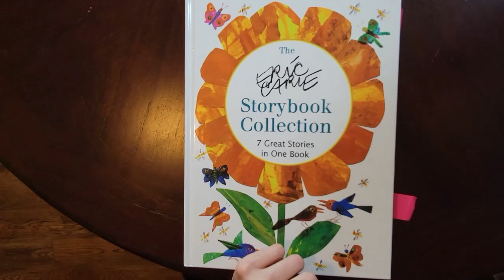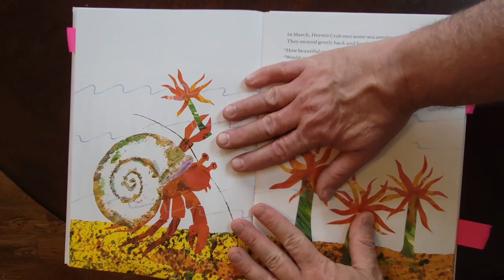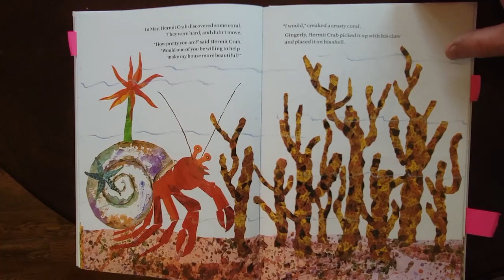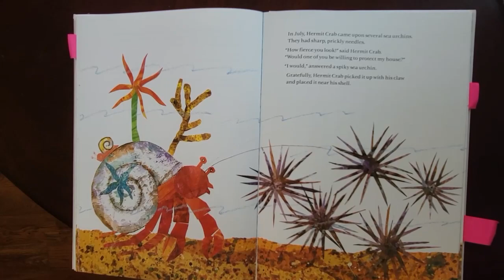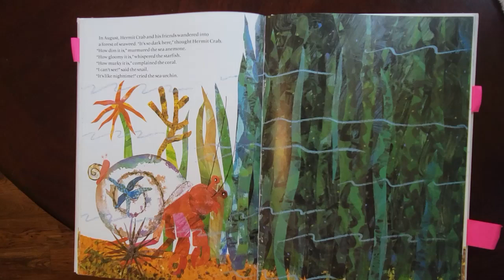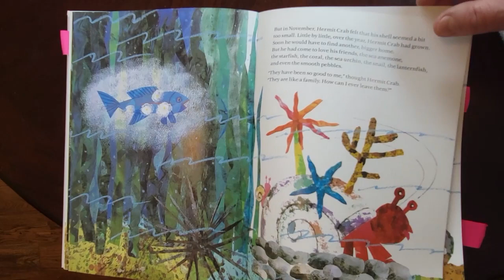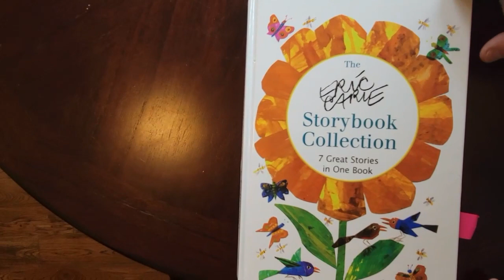Ep 7 - Adam Reads "A House for Hermit Crab" by Eric Carle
A House for Hermit Crab by Eric Carle